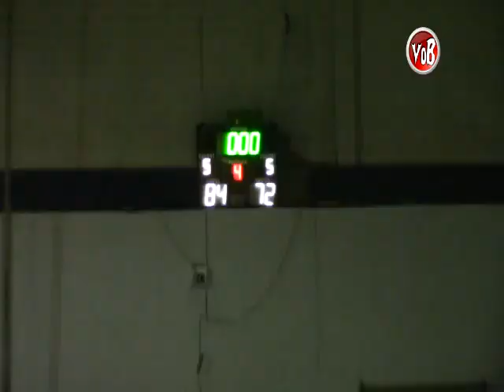EL CLÁSICO FUE PARA CARL AZ – LIBOBASQUET F4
El partido se jugó en la cancha Luis Lazzo de Oruro, el equipo local, Ramallo Lafuente gano gran parte del partido en el primer cuarto sacando una diferencia de 17 puntos, el encuentro finalizo con el marcador de 84 a 72 para Carl Az. VoB